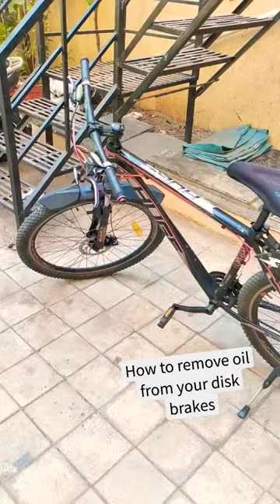How to remove oil from the disk brakes. (easy solution) 👍